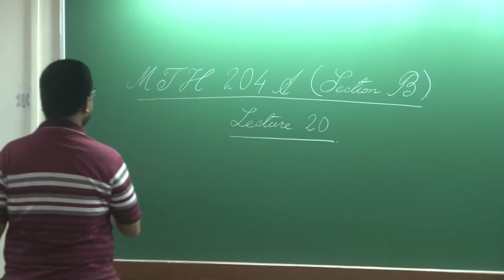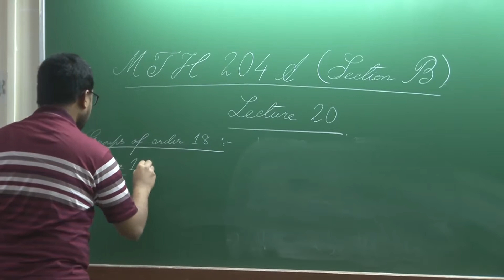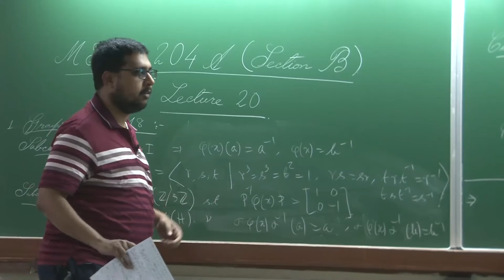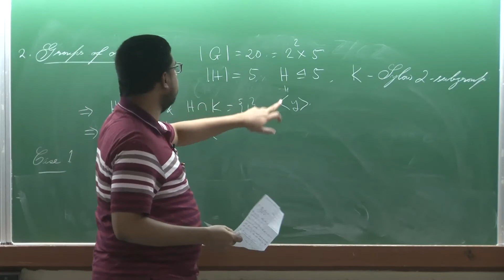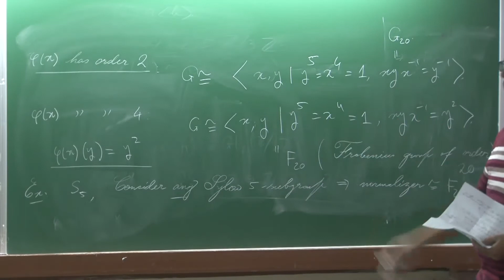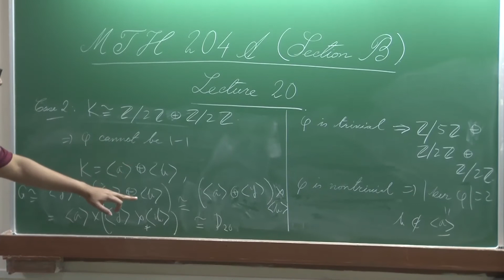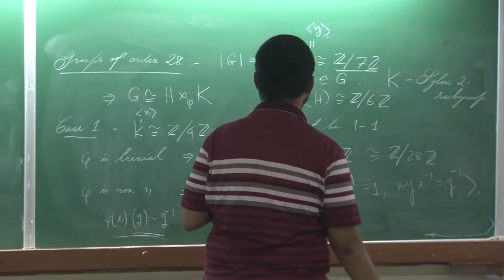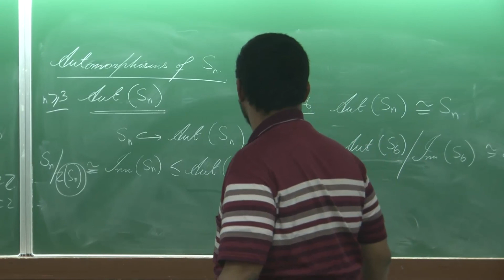Lecture 20, MTH 204A (Section B)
We classify all groups of order 18, 20 and 28 up to isomorphism in this lecture.